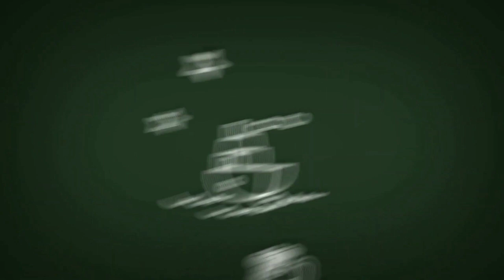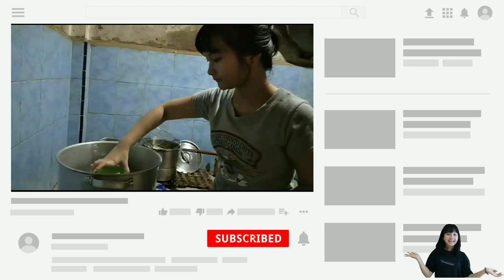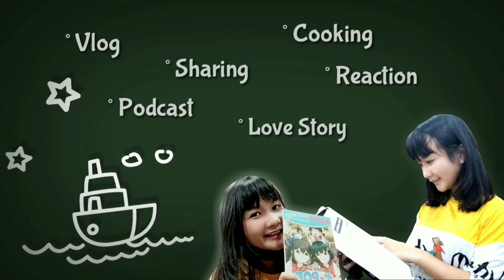Tutorial Cara membuat BROWNIES PANDAN KUKUS cuma pake 2 telur | RESEP KUE MUDAH LEMBUT DAN EKONOMIS